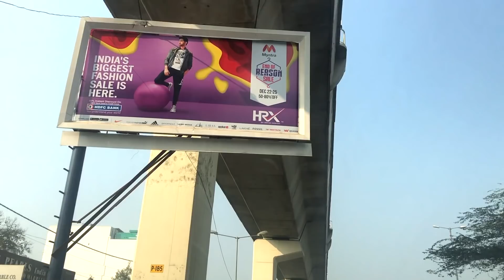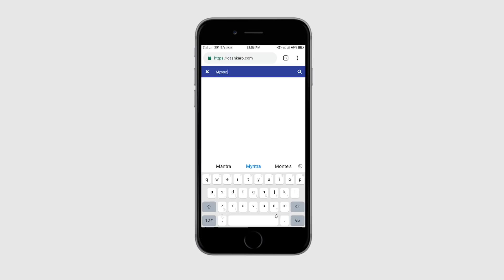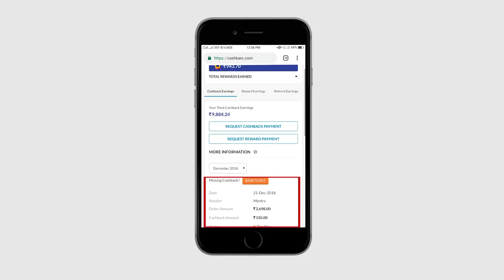Recreating Bollywood Celeb's Winter Looks | Myntra End Of Reason Sale Ft. Cashkaro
If you shop during the Myntra EORS sale via CashKaro you will get flat 10% cashback on your order (Up to Rs.150) for all users. It is advisable to place multiple orders of Rs.1500 to avail maximum cashback of Rs.150. This is because if you place an order worth Rs.2000, you will still get a maximum cashback of Rs.150/- only. Offer is valid only till 25th of December 2018. This Cashback is additional and on top of the discount being given by Myntra.
Cashkaro is India’s No.1 cashback website which works with more than 1700 brands. It’s funded by Ratan Tata and Kalaari Capital and has paid over 50 Crore as cashback to its users over the past 6 years.